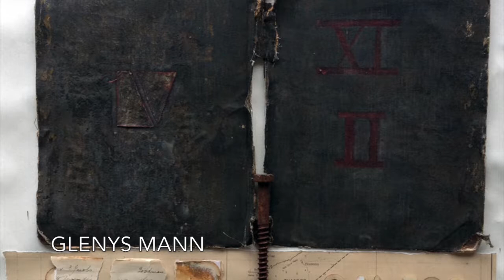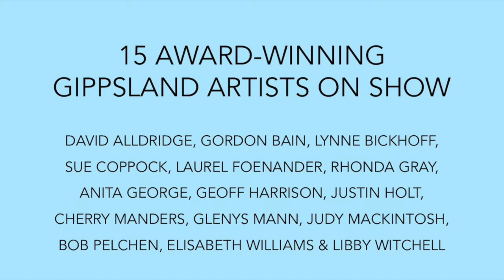Gippsland II Art Exhibition.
Running from December 11, 2017 until March 1, 2018 at the Media House Gallery, this exhibition showcasing award-winning Gippsland artists is not to be missed.